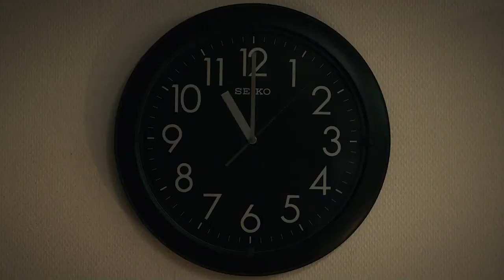ZOM 100 : Best Zombie Netflix Japanese | Movie Explained in hindi | LOVER GIRL explains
ZOM 100 : Bucket List Of The Dead |  Netflix Best Zombie Movie Explained in hindi | LOVER GIRL explains

The movie begins with Akira , who finds himself stuck in corporate working schedule and want to change his life and all of a sudden , zombies start appearing . We will get to see how he gets out of this problem and completes his wishes.

lover girl
kdrama
korean drama
chinese drama
movie insight
movie explained
kdramascenes
kdrama in hindi
kdrama scenes
romantic movie
korean drama
hindi explained
korean love drama
kdrama edits
kdrama romance
japanese movie
japanese movie
japanese movie explained in hindi
Japanese hero and heroine
zom 100 movie
best zombie movie
Zom 100 explained in hindi
Zombie movie explained in hindi
Zombie movie full explaination
hindi explaination of zombie movie